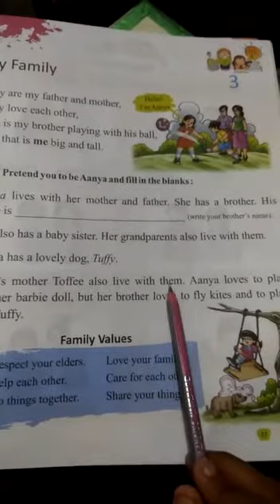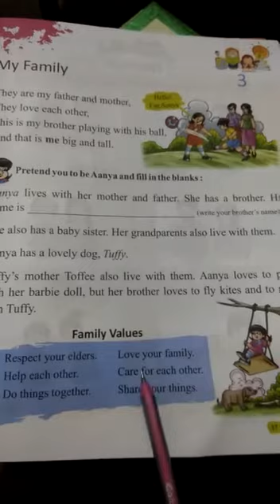my family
1st S.st Teaching By Beena Madam